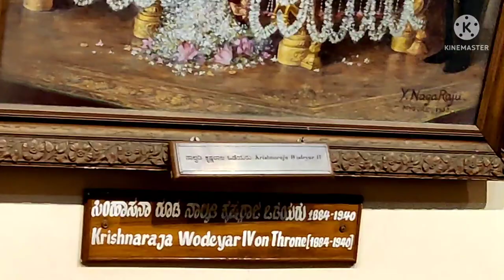Mysore palace | mysore palace inside tour